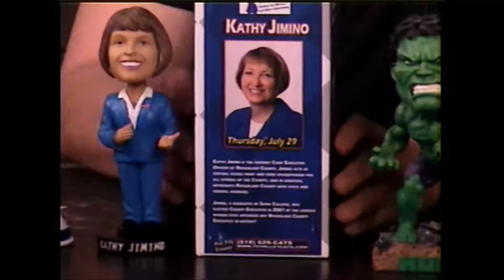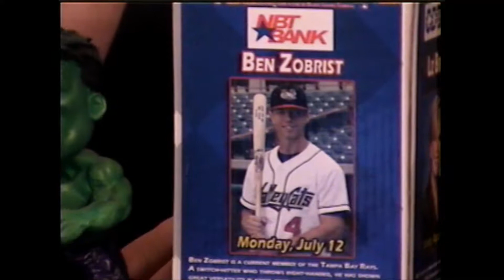MEDIA ZONE 5-31 Pt 2 Hulk and other odd Bobble heads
ED 'n Dave talk about the CLOCKWORK ORANGE trailer. Odd Bobbleheads including Spider-man, Hulk ..and Yolanda Vega.